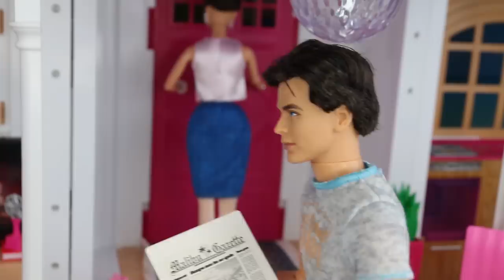Full Movie - OMG Dolls Get Ready for Prom at Barbie Dreamhouse Adventure LOL Family Routines & Limo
This is another FULL Movie for you guys of our OMG Dolls going to their first School Dance. OMG Remix doll Kitty K come by to the Barbie Dreamhouse where Lonestar and her LOL Family now lives to get ready together with her best friend for Prom. Their Barbie Ken doll dates arrives to up the girls to go to prom. They will also get to ride a limo for the first time. This is a fun dress up, make over movie as well and features OMG Winter Disco doll Crystal Star coming to Kitty K's rescue by bringing her a pretty dress to wear to the school dress. Watch the fun toys and doll video guys to the end guys and I really hope you enjoy this doll story video!

🌻🌹🌷🌸💐 ALL THE BEST TOYS AND DOLL MOVIES ARE HERE AT MINKY CHANNEL! 💐

🍰 OMG Dolls DIY Fashion Competition for School Dance Prom Queen Title with Rainbow High Avery Styles!
🍔 Rainbow High Avery Styles Go to OMG REMIX Big Wig Hair Salon for NEW Hairstyle to Become Prom Queen!

🍜 OMG REMIX Bhad Gurl LOL Family Go On Road Trip with Kids & Newborn Baby & Find New Puppies & Dog! 🐶
🍕 OMG DOLLS BFF GET READY ROUTINE FOR SCHOOL DANCE WITH PRETTY BARBIE DRESSES & LIMO at Dreamhouse!
💔MY BESTIE STOLE MY CRUSH! 😢 - OMG Dolls High School Love Story - LOL Doll School Dance MOVIE!
I hope to see you guys daily for more fun toys and doll movies. I have so many barbie dolls, barbie playsets, disney princess dolls, and now I am absolutely obsessed with the OMG big sisters and the LOL Surprise dolls.